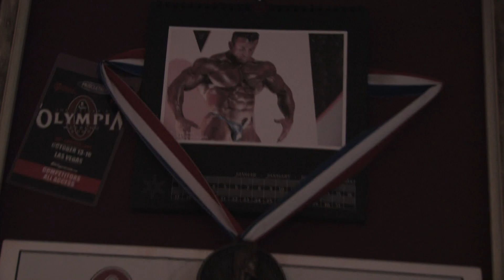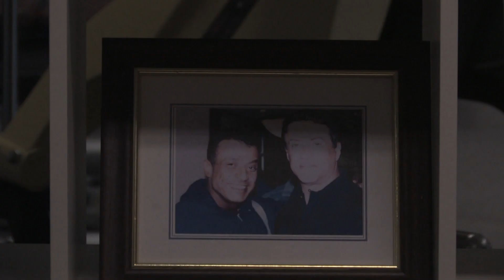Bodystep - The Gym of Mustafa Mohammad